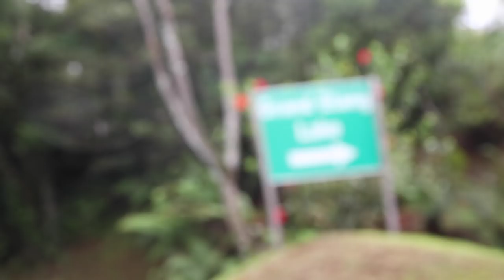This is WHY we LOVE Grenada | Episode 34 Sailing Knotvikings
Grenada! This wonderful island keeps us amazed!
There are waterfalls all over the place, big mountains and leatherback turtles laying eggs on the beaches but the best of all, the people. This was definitely the friendliest and most welcoming island we have visited so far in our adventures around the Caribbean.

This will be our last video from Grenada, the next one will be about getting the boat out of the water for the hurricane season and heading back to the summer in Sweden.

While uploading this we are currently in Bonaire!

OUTRO MUSIC: Nicole K Lee - Farmer´s Luck Find more of her amazing songs on Spotify

Love,
Steffi, Chris & Leo